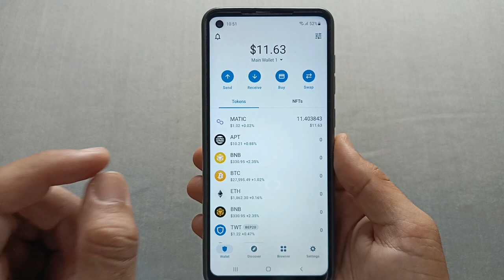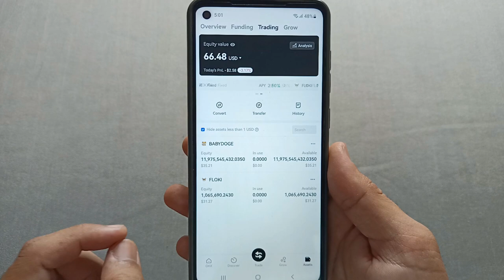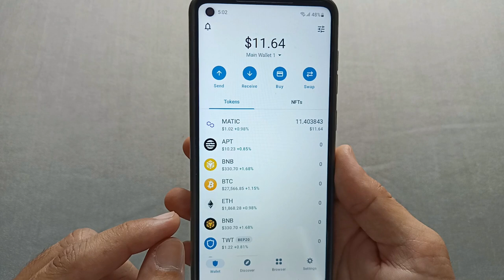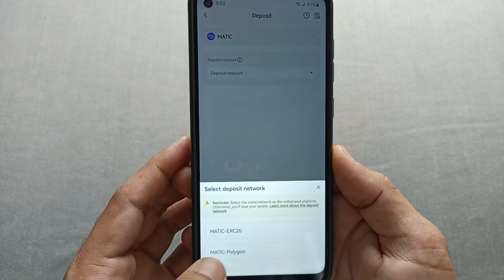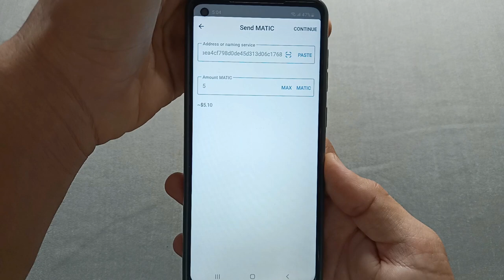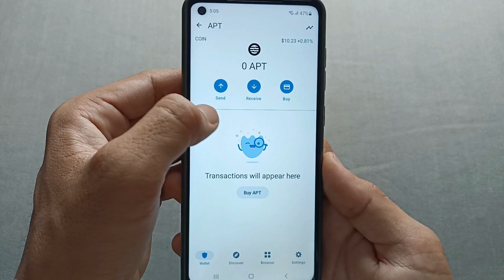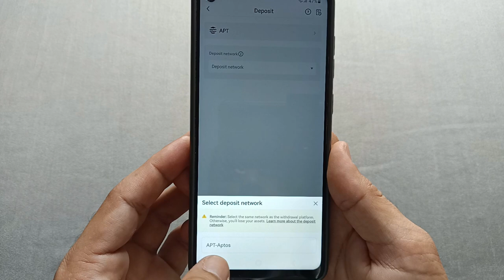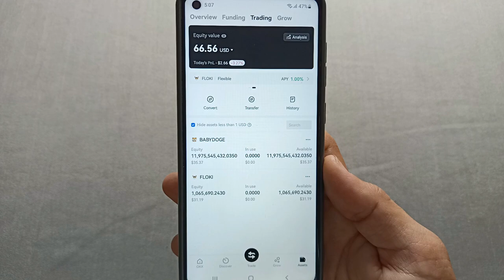trust wallet se okx mein transfer kaise karen | trust wallet se fund okx mein kaise transfer Karen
Hi friends

 trust wallet se crtpto ko okx exchange mein transfer karna chahte hain to kaise karenge is video ke andar aapko bataya gaya hai.